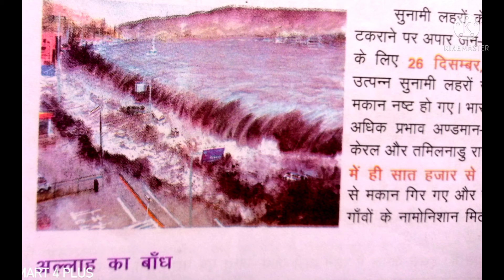अल्लाह का बांध l ALLAAH KA BANDH.